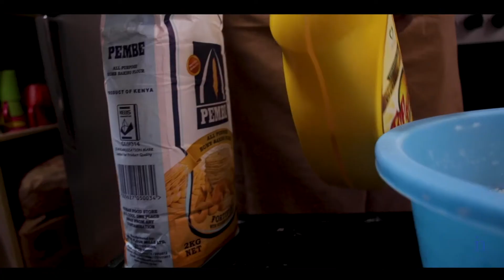Rolex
Rolex is a Ugandan street food that is typically made by rolling an omelet made with onions, tomatoes, etc, into a chapati

Gear:
Canon &D Mark 2